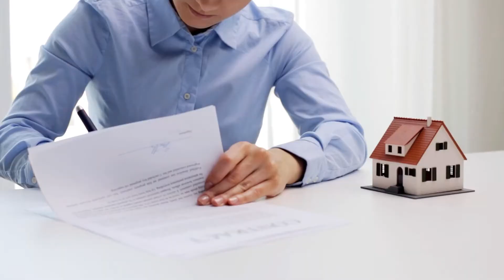Due Diligence Period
Due Diligence Period - In Georgia.  This is the period of time in the real estate contract where you can get all your inspection done, and repairs negotiated.  You can also back out for any reason whatsoever and keep your earnest money.

I am a full-time Realtor® in the greater Atlanta, Georiga area with my primary focus being on the south side of Atlanta - Peachtree City, GA, Newnan, GA, and surrounding areas.

I got started in real estate in the great state of Texas before moving back to the south settling in Georiga. I am originally born and raised in Tennessee, and my husband and are avid Tennessee Vols Football fans.  We have furbabies, all rescues  - two cats, two superfast retired racing greyhounds, and a dachshund who wishes she could run that fast.

If you want to talk to me about Atlanta, GA real estate or if you need help finding a good Realtor® in your neck of the woods please contact me below.

Tonya Byrd | Realtor®, AHWD, iRep, KOCiB, GRI, MRP, SRES

1200 Commerce Drive | Peachtree City, GA 30269